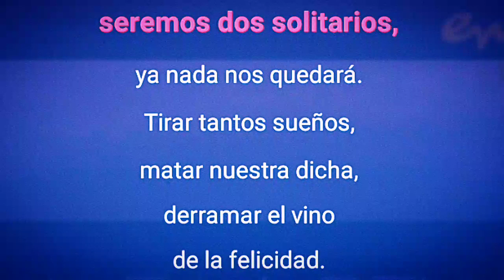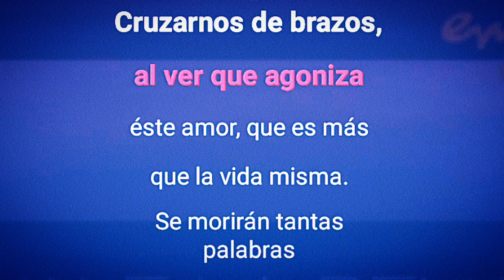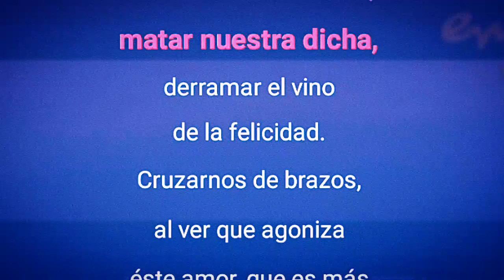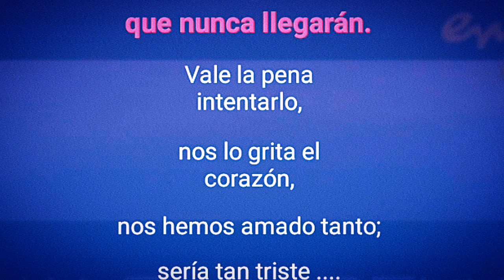José José - ¿Vale la pena intentarlo? KARAOKE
karaoke vale la pena intentarlo José José,
José José - karaoke